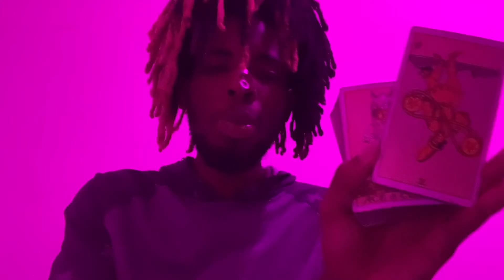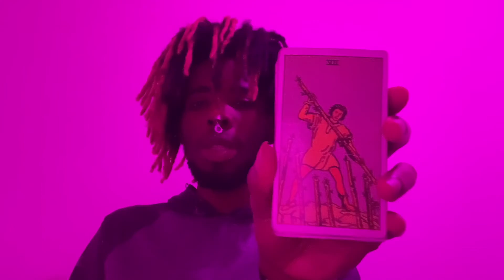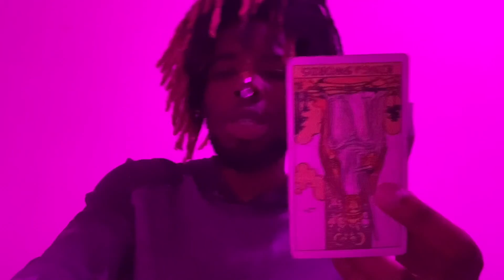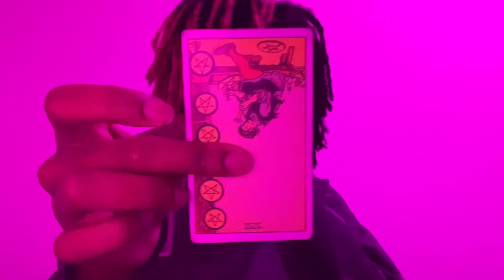Fire 🔥 Sagittarius ♐️ Moon ☽ 34% waxing in Aquarius ♒︎, Sun ☉ in Sagittarius ♐︎ .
🌹if you planted good seeds moon in aquarius will have you in the space of feeling Inventive, headstrong, & enthusiastic when it comes to your emotional investments/Partnerships. You will feel social & brave when it comes to communicating/expressing yourself in regards to those emotional partnerships, relationships, and/or investments. You will be direct, altruistic, & assertive when it comes to those connections, putting you in the space of being open minded & giving you a strong sense of justice when it comes to what needs to be reformed/changed in order to expand, grow &/or maintain those connections.

🥀if you planted bad seeds moon in aquarius will have you in a space of feeling scattered, restless, & selfish when it comes to your emotional connections/investments. You will feel aggressive, bad tempered, & domineering when it comes to those connections, putting you in the space to be received as self-centered, greedy, & irresponsible in how you manage, maintain &/or obtain your connections. You may be seen as a tactless rebel without a cause due to your Blind optimism around this time.

Dates: November 23 - December 21
symbol: the archer
Duality: active
Element: fire
Modality/quality: mutable
Ruling planet: Jupiter
Ruling House: 9th ruling travel and spirituality
Tarot card: temperance